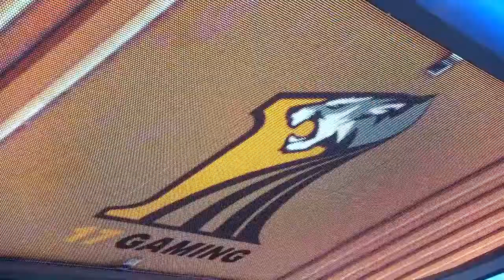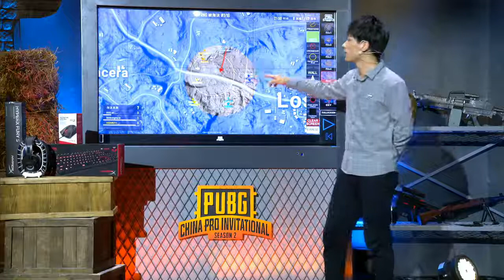Playerunknown's Battlegrounds 2018 PCPI-S2 China professional invitational tournament S2 P27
绝地求生2018 PCPI-S2 中国职业邀请赛S2 总决赛第一天 Round 2,P27